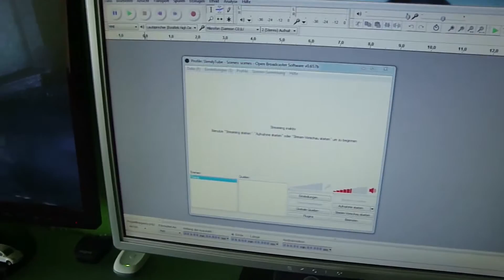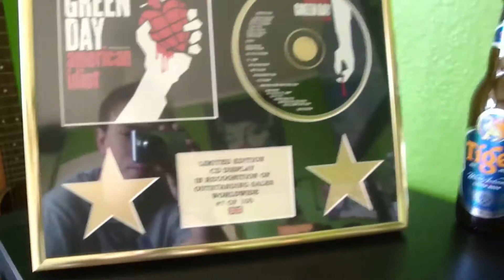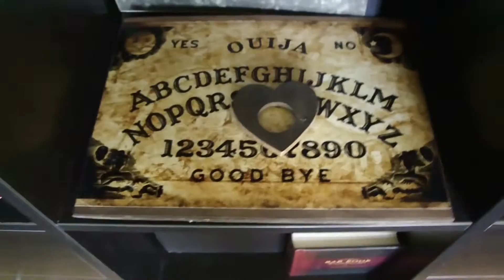Slendys Roomtour 2.0 (Weihnachts-Special 2015) - mit den Tops & Flops 2015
Frohe Weihnachten und herzlich Willkommen zum diesjährigen Weihnachtsspecial hier auf SlendyTube! Insgesamt drei Sonder-Videos erwarten euch heute (13 Uhr, 14 Uhr und 15 Uhr), davon zwei extralange Lets Play-Folgen und diese Roomtour hier. Letztes Jahr um diese Zeit war ich ja ich noch in der Münchner Abstellkammer, da sieht meine aktuelle Bleibe doch um einiges hübscher aus, oder? Wie im Video erwähnt solltet ihr während des kleinen Rundgangs die Augen offen halten, denn ihr könnt bis zu fünf Easter Eggs zum Thema SlendyTube in meinem Zimmer entdecken. Wer alle findet, wird zum offiziellen Edelfan erklärt. :D
Ich wünsche euch ein tolles Weihnachtsfest mit dem ein oder anderen Game unterm Baum, schaut doch im Laufe des Tages nochmal hier vorbei und seht euch das wohl besinnlichste Spiel an, das wir bislang auf diesem Kanal gespielt haben. :D Vielen Dank für’s Zuschauen und bis bald hier auf SlendyTube!